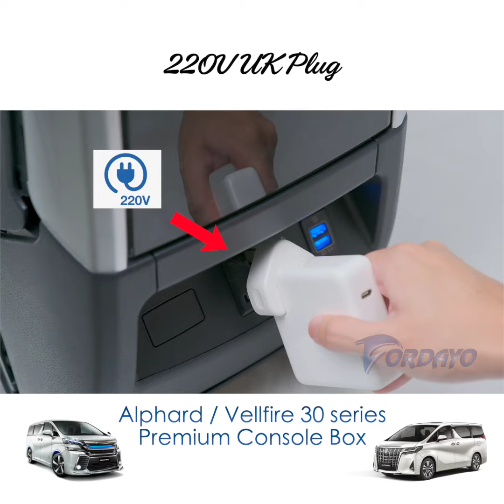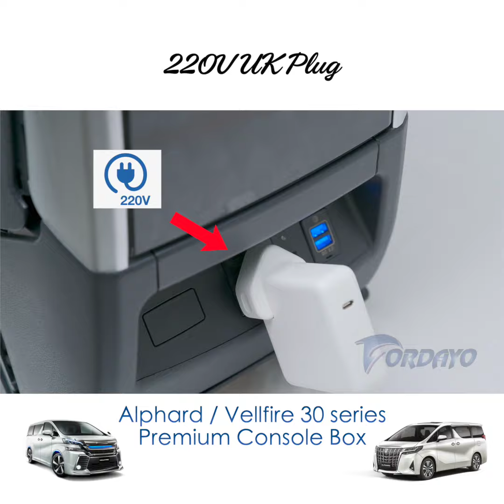Toyota Vellfire Alphard anh30 console box with wireless charger and 220V UK Plug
Toyota Vellfire ANH30 & Alphard AH30 Premium High Spec Center Console Box Multi Function With power converter
- COLOR - BLACK
- WITH USB SOCKET AND CAR CHARGER SOCKET
- Power converter DC 12V TO AC    220V
- 2USB PORT
-2CUP HOLDER WITH FLIP COVER
-WITH WIRELESS PHONE CHARGE
- CUP HOLDER Suitable for
-High Quality with USB Charger